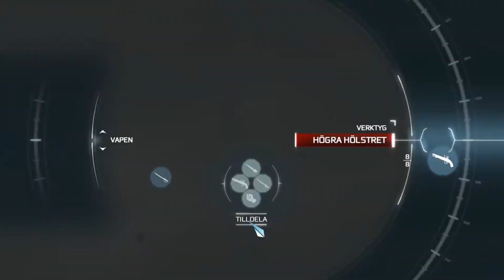Assassin's Creed 3 Walkthrough Episode 4 Commentary /w Cooze